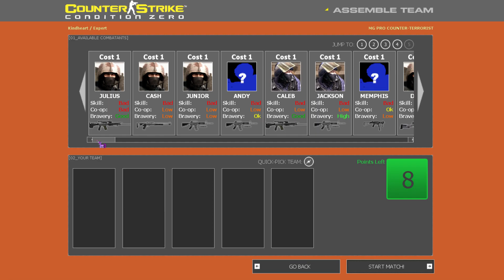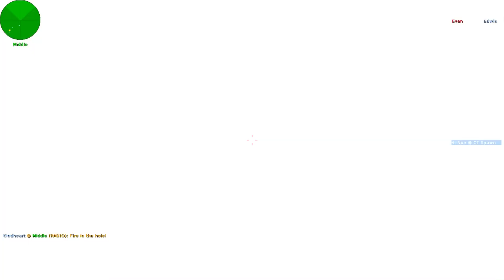Counter Strike: Condition Zero MG_Pro Tour of Duty 2 CT Mission [Custom Mission Pack] Expert Mission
Too much grenade kill here.

Same like that custom mission pack before but challenge is different, would say it easy all challenge but not cuz difficult one is grenade kill in Havana map, OFC, it impossible to kill with that in some spot where they camp or run around in further round, since only possible to done in match round 1 and 2, however, if tried attempt to done this challenge don't bring Bot around otherwise they will stole you grenade kill for done this challenge.

Again when I peek Bot profile in Notepad and see Elite tag is cost 4 again, same as before I edit this to cost 5 for give more sense.

No dying again OFC even they keep try to headshot me since Bot always target at head.

BTW hope everyone enjoy to watching.

Also if somebody hate to skip part which it important for you, here timestamp to all Tour of Duty and map in every line.

Tour of Duty 1-1 Inferno : 00:15
Tour of Duty 1-2 Italy : 04:09
Tour of Duty 1-3 Chateau : 09:05
Tour of Duty 2-1 Piranesi : 13:39
Tour of Duty 2-2 Downed : 18:05
Tour of Duty 2-3 Cobblestone : 31:36
Tour of Duty 3-1 Airstrip : 39:04
Tour of Duty 3-2 Havana : 46:16
Tour of Duty 3-3 Aztec : 58:09
Tour of Duty 4-1 Prodigy : 1:05:42
Tour of Duty 4-2 Militia : 1:09:26
Tour of Duty 4-3 Stadium : 1:22:50
Tour of Duty 5-1 Dust : 1:27:28
Tour of Duty 5-2 Office : 1:30:30
Tour of Duty 5-3 Torn : 1:38:52
Tour of Duty 6-1 Fastline : 1:45:03
Tour of Duty 6-2 Tides : 1:52:25
Tour of Duty 6-3 Dust II : 2:00:00